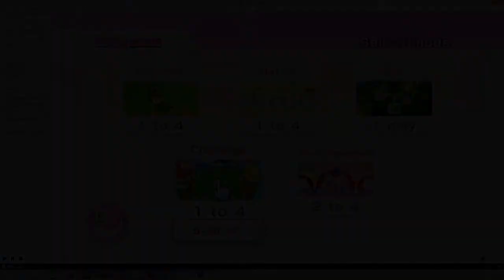CATCH THE CHEATER! || Definetly NOT Drunk Let's Play #2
Come along on the wonderful journey through Rule Reversal, as our three heroes face great hurdles like the distraction through cute animal videos on Instagram. Who can they trust... and can they even trust each other?